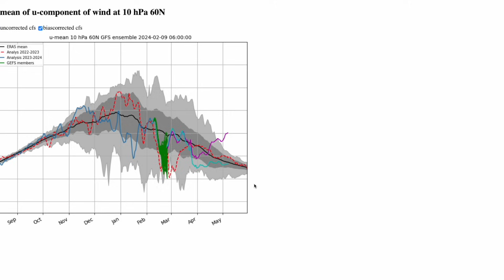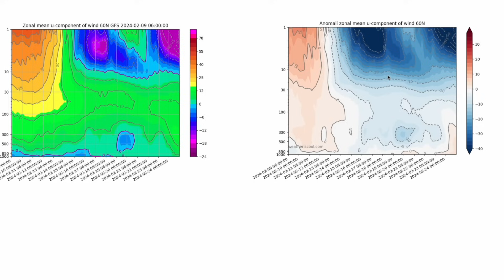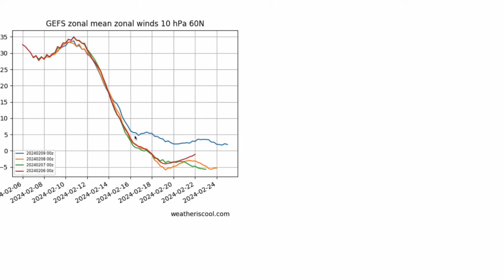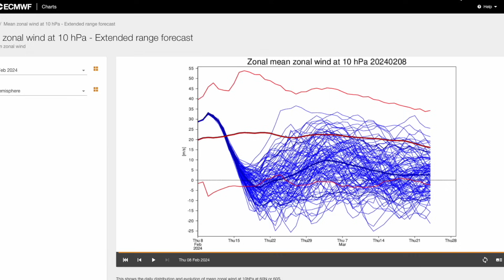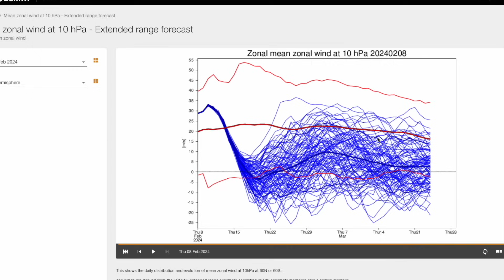Major Sudden Stratospheric Warming Next Week! 11th February 2024